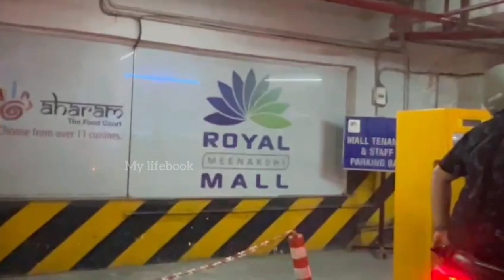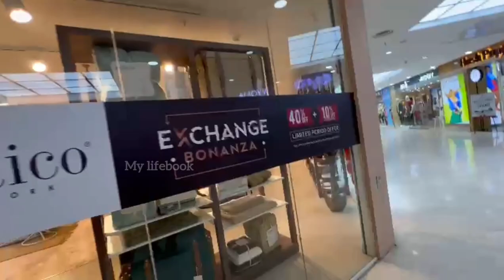Royal Meenakshi Mall Bannerghatta Road, Bangalore | Best and Famous Shopping Malls in Bangalore